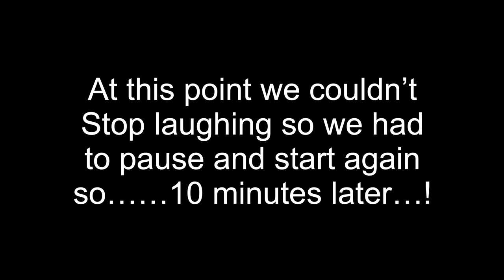Trumpet versus REVERB Guitar Pedal M-Vave Mini Universe | The Distorted Trumpet Show 014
The Reverb Pedal is commonly found on many guitar players pedal boards, in this episode we have a look in depth at how it works and we ask whether it sounds better on the Guitar or Trumpet?!! Welcome to The Distorted Trumpet Show, the only guitar pedal podcast to ask the question, do pedals sound better on a trumpet, or a guitar?! Trumpeter Phil Hanson and Guitarist JJ  test out some of the worlds most famous guitar pedals, to find out how they sound on the Trumpet as compared to the Guitar.

This week it's the very inexpensive M-Vave Mini Universe from AliExpress. This one has just about every flavour of reverb - room, hall, spring, plate, cloud, shimmer, bloom, swell and LoFi.

Signal chain: Guitar and trumpet both run directly into an ABY box (lead foot ABY), into a Blackstar Amped 2. Audio is in room output via a Marshall MX112R cab.

Phil is using his pTrumpet HyTech with a Yamaha Silent Brass mute mic.
JJ is using a Duesenberg Starplayer TV No F-Hole Catalina Blue.

Chapters
0:00 - What's in this Episode
0:34 - Hello and Welcome
1:13 - Pedal Reveal
3:14 - Guitar + Reverb.
10:10 - Trumpet + Reverb.
17:45 - Closing thoughts